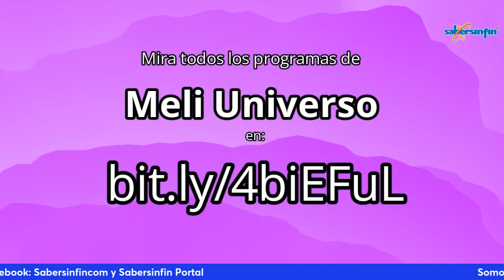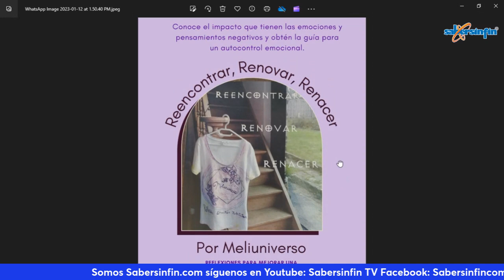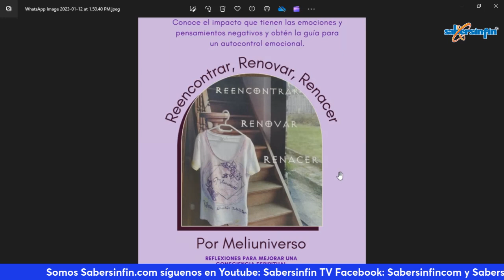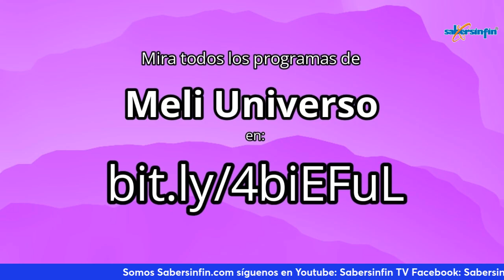El futuro con los arcángeles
En este fascinante programa, nos adentraremos en el intrigante tema titulado “El futuro con los arcángeles”. A lo largo de esta sesión, exploraremos cómo la influencia y el mensaje de estos seres celestiales pueden guiarnos y enriquecer nuestro entendimiento sobre lo que está por venir.

Conduce: Melania Bautista.